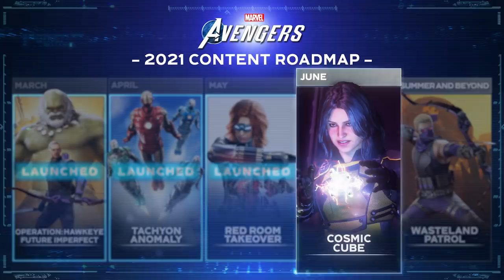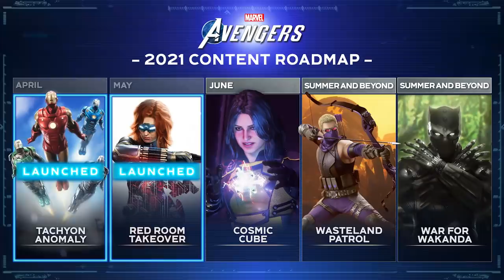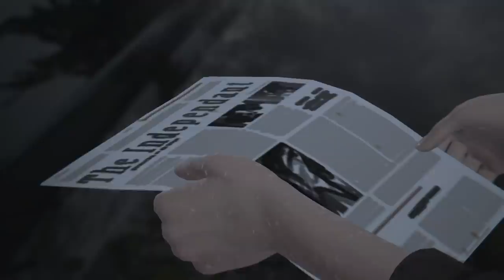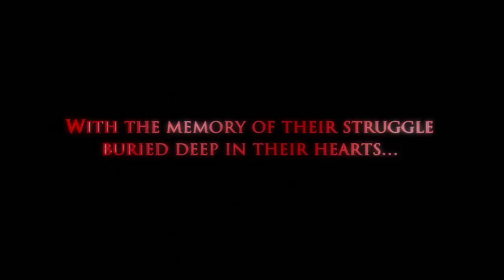Square Enix Presents Summer Showcase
Square Enix Presents returned for E3 2021 on June 13. We served up a world premiere from Eidos Montreal, an update on Babylon’s Fall, a closer look at Life Is Strange: True Colors, and more!

0:00 Intro
0:31 Marvel’s Guardians of the Galaxy | Official Reveal Trailer
3:02 Marvel’s Guardians of the Galaxy | Deep Dive
7:13 Marvel’s Guardians of the Galaxy | Gameplay First Look
18:36 FINAL FANTASY PIXEL REMASTER | E3 Teaser Trailer
19:11 Legend of Mana | Opening Movie
20:00 Marvel's Avengers | 2021 Content Roadmap
21:36 Marvel's Avengers Expansion: Black Panther | War for Wakanda Cinematic Trailer
23:31 Hitman Sniper: The Shadows | E3 World Premiere Trailer
24:04 NieR Re[in]carnation | Pre-registration Trailer
24:20 WAR OF THE VISIONS FINAL FANTASY BRAVE EXVIUS | FINAL FANTASY I Collaboration
24:44 FINAL FANTASY BRAVE EXVIUS | 5th Anniversary
25:08 FINAL FANTASY VII THE FIRST SOLDIER | SEP Trailer
25:43 BABYLON’S FALL | E3 2021 Trailer
28:30 BABYLON'S FALL | Developer Interview
30:47 Life is Strange Remastered Collection | Official Trailer – E3 2021
33:08 Life is Strange: True Colors | Power and Consequence
37:34 STRANGER OF PARADISE FINAL FANTASY ORIGIN | Announcement Teaser Trailer
40:06 Thank You!